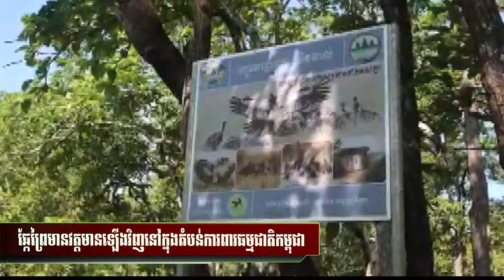Wild dogs are back in Cambodia's protected areas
Wild dogs, a rare species, are beginning to re-emerge in some protected areas in Cambodia. This was stated by HE Neth Pheaktra, Secretary of State and Spokesperson of the Ministry of Environment on June 26, 2021.